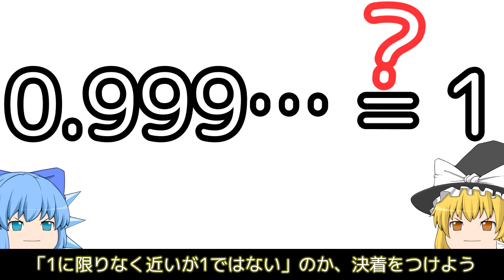0.999…は1か？【ゆっくり解説】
「0.999…」を定義し、それが1に等しいことを証明します。極限・無限級数などは使いません。前提知識は文字式・累乗の概念と基本的な不等式操作のみです。

0:00 イントロ
0:17 直感的な説明
1:50 厳密な証明